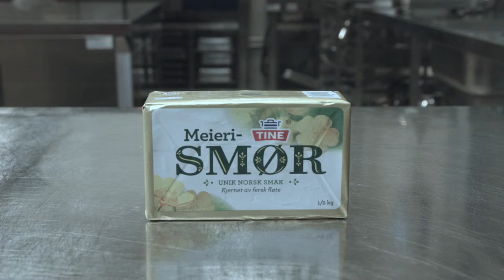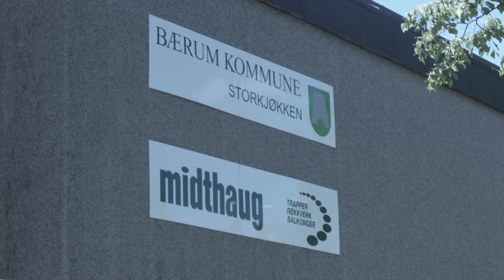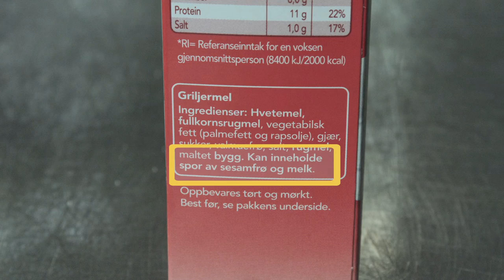Laktoseredusert og melkeproteinfri kost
Storkjøkkenet i Bærum kommune har utviklet filmene «Riktig mat til rett person». Denne filmserien gir en innføring i hva et fullverdig kosthold innebærer og hva ulike typer spesialkost medfører av matvarevalg og tilberedningsmetoder.

Filmen forklarer forskjellen mellom de to kosttypene og hvilke matvarevalg de to kostene innebærer